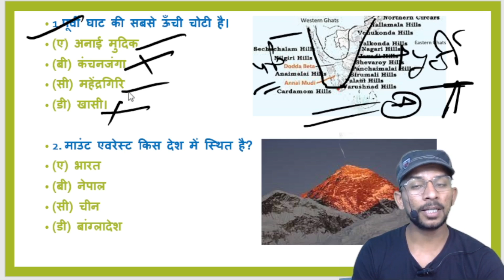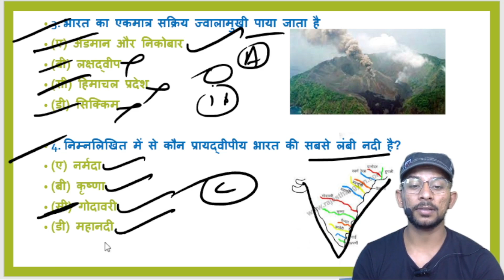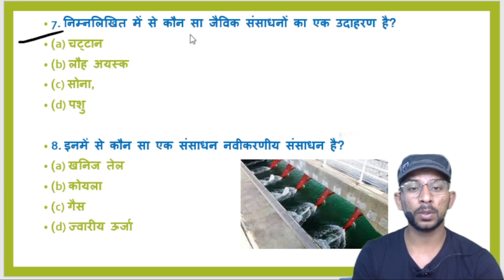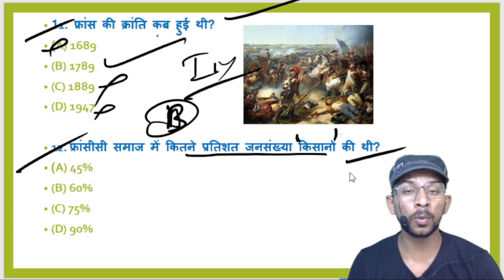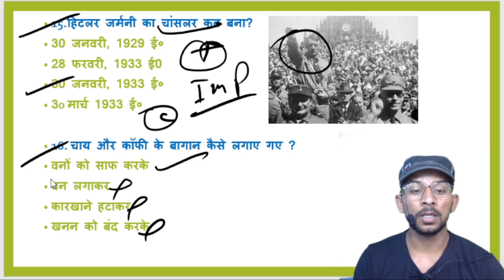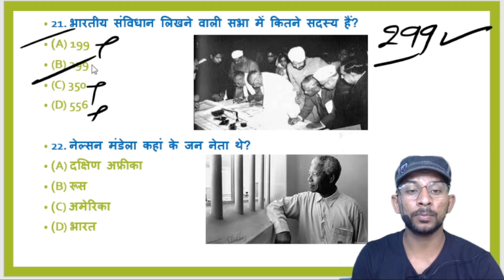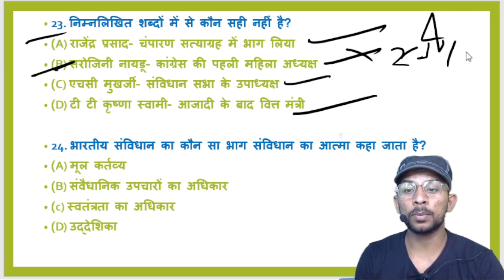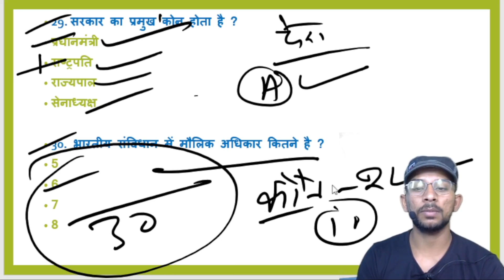SSC,CHSL,CGL,CTET-2022 | FREE PRACTICE SET+PDF | लगाओ दम | ALL MOST IMPORTANT QUIZ | LET`S CRACK !!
📚 SSC,CHSL,UPP, GROUP-D,CGL,CTET-2022  📚
* FREE--COURSE/BATCH
* FREE--PDF/PPT(TELEGRAM )
      बिलकुल CURRENT से Related
     📚   PRACTICE SET= 12  📚
     📚    | TARGET=30/30 |  📚
     📚     | सभी प्रश्न-उत्तर |       📚
     📚   |   लगाओ दम  |           📚
     📚    | करो धुआं धुआं    |     📚
     📚    | GK के प्रश्नों का   |      📚
* मेरे प्रिय छात्रों/विद्यार्थियों आज मैं लेकर आया हूं।
GK के MOST IMPORTANT MCQ  शुरू हो गय है
बिल्कुल इसी तरह के प्रश्न आपको आने वाले सभी EXAM में 101% देखने को मिलेंगे और में ये दावा करता हूँ  के आप सभी मेरे मित्रगण/दोस्त/विधार्थी  EXAM के दौरान GK के सभी प्रश्नों का धुआं धुआं करके आओगे ।
* [ SSC,CTET,STET,ARMY,DSSSB,NVS,KVS,NEET,SUPERTET]
* FREE--COURSE/BATCH
* FREE--PDF/PPT(TELEGRAM )

SSC,CHSL,CGL,CTET-2022  |  लगाओ दम  |  करो धुआं धुआं  |  GK के प्रश्नों का | TARGET= 30/30 |